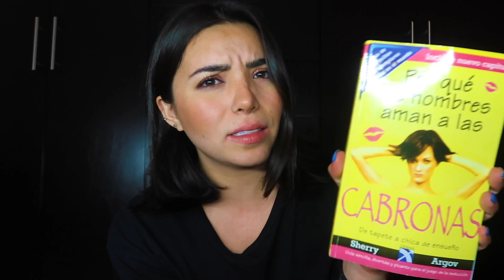E6|T3: ¿Porqué los hombres aman a las cabronas y viceversa?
Éste episodio es de mis favoritos, porque les comparto acerca de este tema que he traído muy pegado últimamente, porque será que a las personas les encanta lo difícil y dejan lo fácil? descúbrelo aquí, espero te guste. te mando un fuerte abrazo!